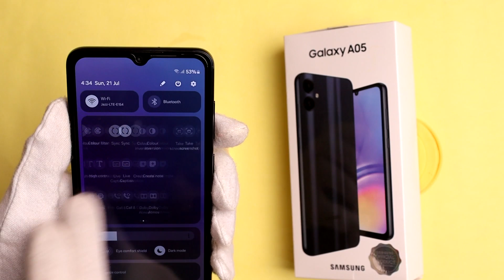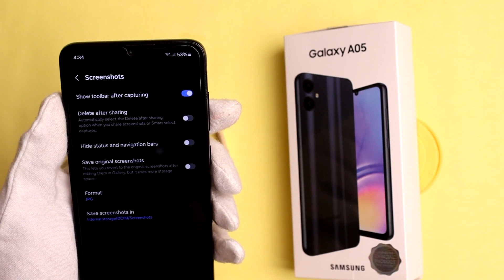How To Add Screenshot Button on Samsung Galaxy A05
In this Video I want to show you How To Add Screenshot Button on Samsung Galaxy A05 using easy way.